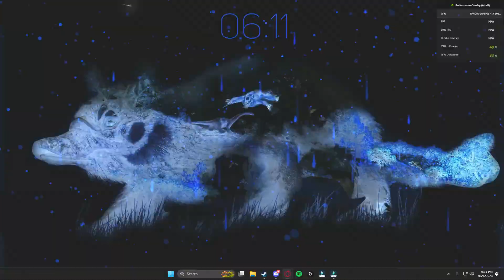bots when their teammates are down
cant wait for bots to come to the game